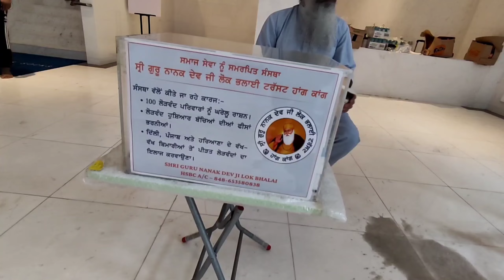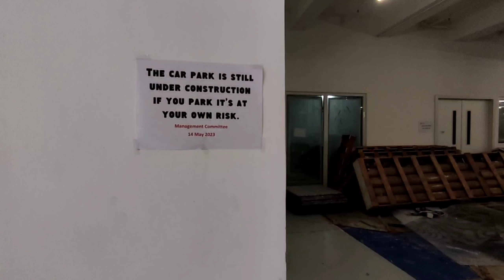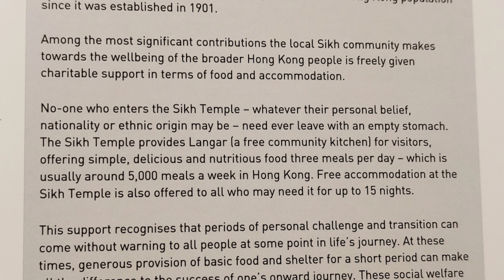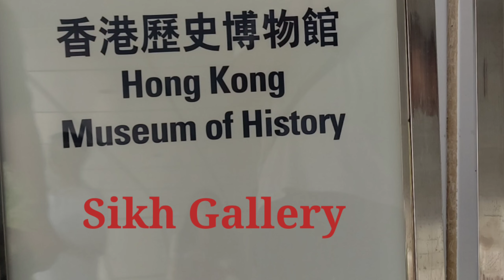Gurdwara Khalsa Diwan - Hong Kong | Hong Kong Gurudwara Sahib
Khalsa Diwan - Hong Kong
The Gurdwara Sahib (Sikh Temple) located at 371 Queen’s Road East, Wanchai, Hong Kong is the only Sikh Temple in Hong Kong. The Gurdwara was built in 1901 on land allotted to the Sikh Community by the British Government. The building was damaged during World War II by a Japanese bomb and subsequently rebuilt with donations from the Local Sikh and Non Sikh communities. The Sikh staff of HK Police Force and Correctional Services played a large part in the reconstruction.

The first Gurdwara in Hong Kong, called Sri Guru Singh Sabha was built in 1901, by the Sikh members of the British Army Regiment stationed in Hong Kong.

In the 1930’s the number of Sikhs continued to grow and the Gurdwara was needed to be rebuilt for a larger Sangat (Sikh community). In the early 1940’s during the Pacific war, the Gurdwara was bombed twice, sustaining extensive damage.

Khalsa Diwan Sikh Temple is a Gurdwara in the Wan Chai District of Hong Kong, on the junction of Queen's Road East and Stubbs Road, Hong Kong Island. It was re-opened on 8 September 2022 by Hong Kong SAR Chief Executive, John Lee Ka-chiu, after a 5 year renovation project

Is there a Sikh gurdwara in China?
Sikhism in China - Wikipedia
There are a small number of gurdwara (Sikh temples) in China: Picture of Old Sikh Gurdwara in Shanghai which is used for residential purpose now Gurdwara Shanghai - Shanghai. Khalsa Diwan - Hong Kong. Presently there are about nearly 100 Sikh families in mainland China.